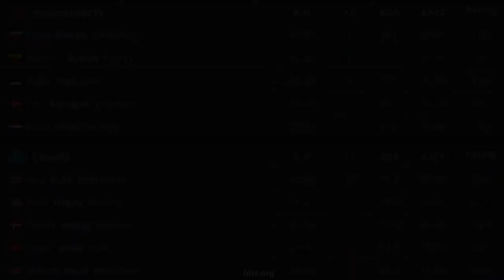CS:GO | Cloud9 vs Mousesports | BLAST Premier | HighLights •